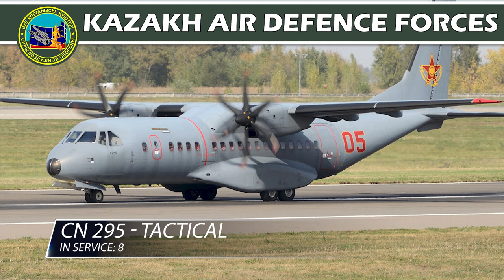KAZAKH AIR DEFENCE FORCES (2021)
The following represents an overview of the modern aerial fighting capabilities of the Kazakh Air Defense Forces (2021). The service currently counts 235 total units in its active aircraft inventory.

I am so glad to see new SUB :)